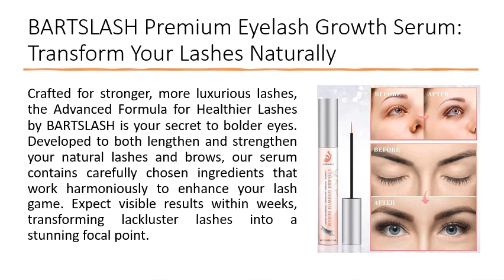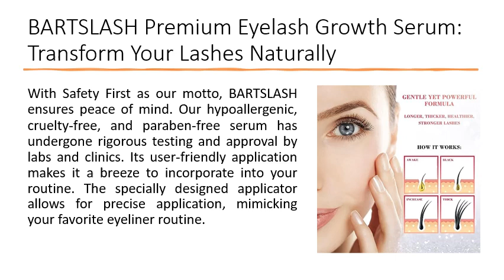BARTSLASH Premium Eyelash Growth Serum: Transform Your Lashes Naturally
Experience the ultimate lash transformation with BARTSLASH Premium Eyelash Growth Serum. Unveil longer, thicker, and healthier lashes in just weeks. Our gentle, non-irritating formula is designed for all skin types, promoting new lash growth while fortifying existing hairs for dramatic, eye-catching results. Elevate your gaze with lashes that captivate.

Crafted for stronger, more luxurious lashes, the Advanced Formula for Healthier Lashes by BARTSLASH is your secret to bolder eyes. Developed to both lengthen and strengthen your natural lashes and brows, our serum contains carefully chosen ingredients that work harmoniously to enhance your lash game. Expect visible results within weeks, transforming lackluster lashes into a stunning focal point.

Witness swift results with our Fast Results formula. In just 3 weeks of daily use, you'll notice improved thickness and length. Remarkably, 95 percent of our customers witness a jaw-dropping 50 percent increase in lash length after 6 weeks. Trust in the power of science and nature combined to elevate your lashes.

With Safety First as our motto, BARTSLASH ensures peace of mind. Our hypoallergenic, cruelty-free, and paraben-free serum has undergone rigorous testing and approval by labs and clinics. Its user-friendly application makes it a breeze to incorporate into your routine. The specially designed applicator allows for precise application, mimicking your favorite eyeliner routine.

Unlock the secret to naturally stunning lashes and eyebrows with the BARTSLASH Eyelash Growth Serum. Our gentle yet effective formula is designed to invigorate your lash line, promoting growth and strength. Embrace the allure of long, glamorous lashes that embody beauty naturally. Witness the science-backed magic of amino acids and safe, natural ingredients, and unveil the lashes you've always dreamed of. Say hello to lashes that truly captivate.